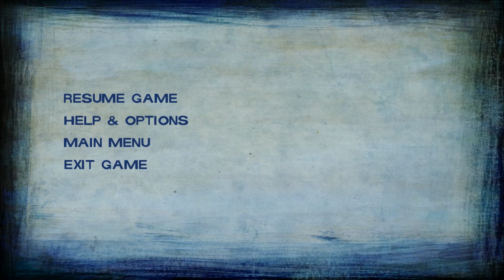THE WALKING DEAD [84] Kampf der Giganten | LP The Walking Dead S02E05 (PC)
Let's Play zu The Walking Dead Season 2 (PC) von Lavaflask